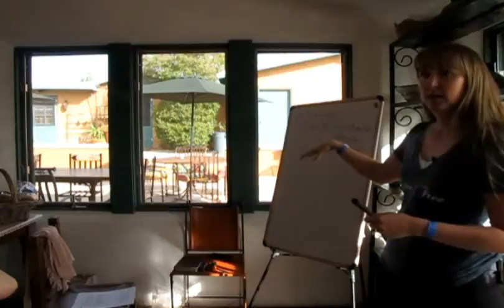yoga retreat wellness arizona